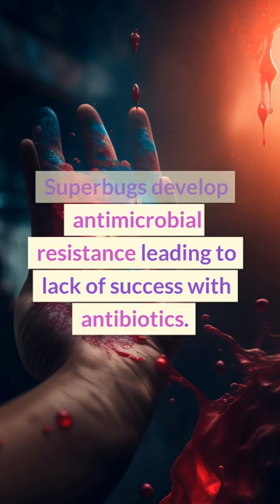Fighting SUPERBUG resistance with peptide gels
The Academic: Antimicrobial resistance is a top 10 global health threat. Peptide gels offer a promising alternative to traditional antibacterial drugs.

Dr Kamal Malhotra received her PhD from the Indian Institute of Technology Ropar (IIT Ropar), where she also worked as Director’s fellow. Later, she joined the laboratory of Prof May Griffith as a Postdoctoral fellow at the University of Montreal, Canada. Her research interests are in self-assembled peptide gels and hydrogels, antibacterial and antiviral peptides, biomaterial-related infections, and tissue engineering. Dr Malhotra has been recognised with several awards including the prestigious Newton Bhabha PhD Placement Program and the Global Young Scientist Summit 2019.